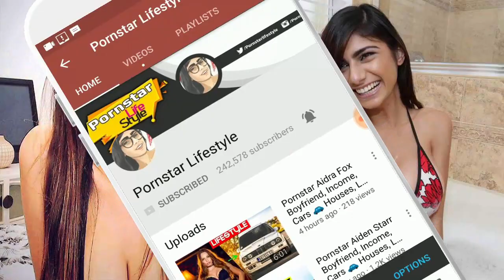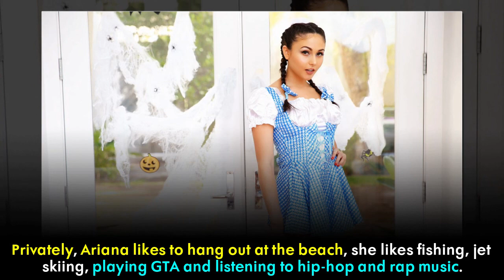Pornstar Ariana Marie Boyfriend, Net Worth, Cars, Houses 🏠 Family !! Pornstar Lifestyle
◢ Ariana Marie was born on April the 13th, 1993 (or March the 15th, according to some sources) in Dallas, Texas. Since her father’s job got transferred to Florida, she grew up in Clearwater, Florida. She had a good and normal childhood.

★Suggest Videos

# POWERED BY: PORNSTAR LIFESTYLE

# THANK YOU SO MUCH...JOIN "OSADHARON 10" FAMILY